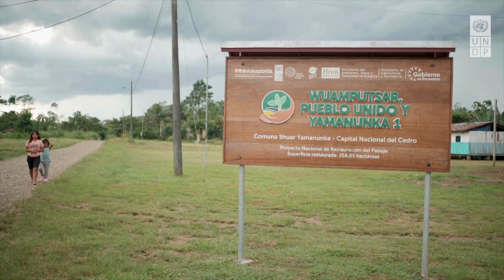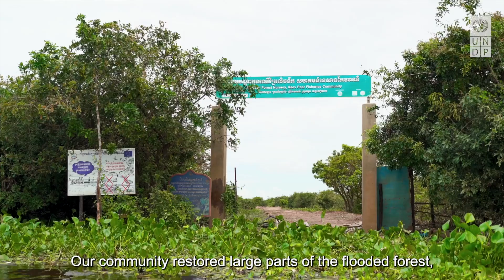How do forests help fight climate change? - Climate Action Explained | UNDP | United Nations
Forests are our closest allies in fighting the climate crisis. Healthy forests act as carbon sinks, reducing the amount of greenhouse gases in the atmosphere. They also provide us with clean water, air, food, shelter and healthy soil.

In this episode of Climate Action Explained, join us for a trip to Ecuador, Ghana and Cambodia and witness how Indigenous Peoples and local communities are protecting and restoring forests, while preserving their way of life.

Alarming news about the impacts of climate change have become a daily reality. Many people now think it is too late to do anything about it. But change is still possible. We can still win this fight.

UNDP’s Climate Action Explained video series takes viewers on a journey around the world to see how people in 12 different countries are working for a safer, greener future for all. Masterfully introduced by UNDP Goodwill Ambassador, Nikolaj Coster-Waldau, the four episodes explore how we can adapt to the impacts of climate change, restore the world’s beautiful forests, power communities with sustainable energy and enable young people to drive climate action around the world. Join us!

We are deeply grateful to UNDP’s donors for their generous financial support that made this work possible.

The work in Ecuador was made possible thanks to financial support from the Green Climate Fund and the Global Environment Facility, through the PROAmazonia programme, the Department for Environment, Food & Rural Affairs of the United Kingdom, and the UN-REDD programme.

The work in Cambodia was made possible thanks to financial support from the Forest Carbon Partnership Facility, a programme funded by the European Commission, Australia, Canada, Denmark, Finland, France, Germany, Italy, Japan, Netherlands, Norway, Spain, Switzerland, United Kingdom and the United States of America.

This video was developed under UNDP’s Climate Promise, with generous funding from the governments of Germany, Japan, United Kingdom, Sweden, Belgium, Spain, Iceland, the Netherlands, Portugal and other UNDP core contributors, and as part of UNDP’s contribution to the NDC Partnership. Some of the video footage from Ghana was provided by the Global Shea Alliance.

For more information about UNDP’s work on climate:

Follow UNDP Climate on Twitter/X: @undpclimate and LinkedIn: @undpclimate
Follow UNDP on Instagram: @undp